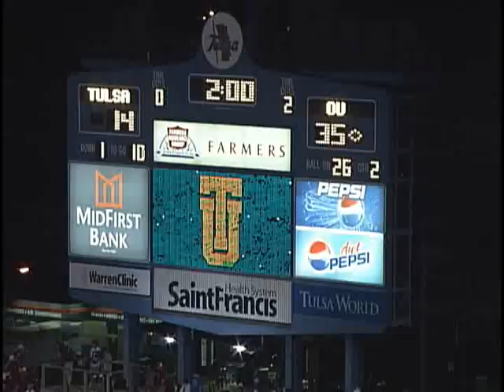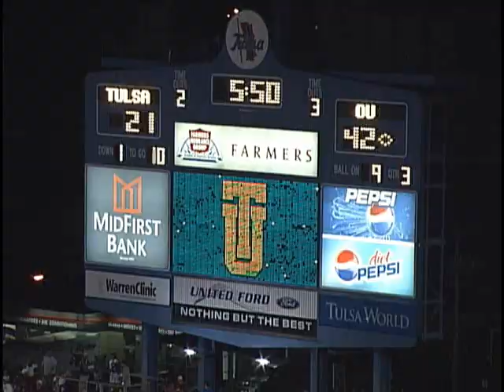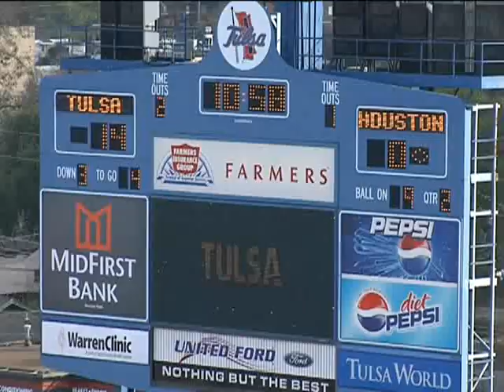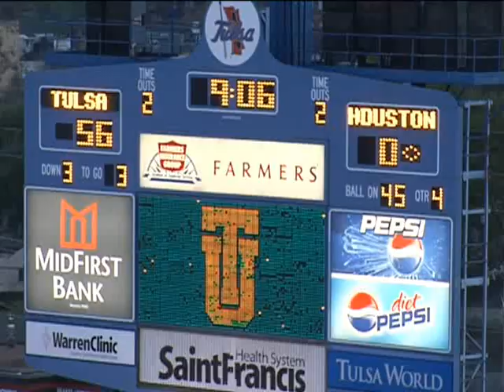Moton Hopkins Highlight #2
More plays, Check the INT at the end lol